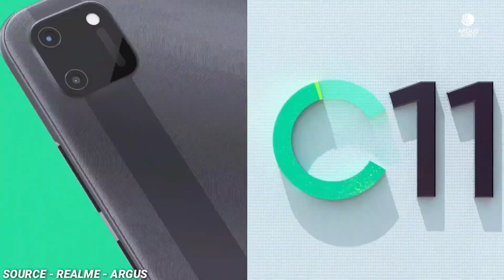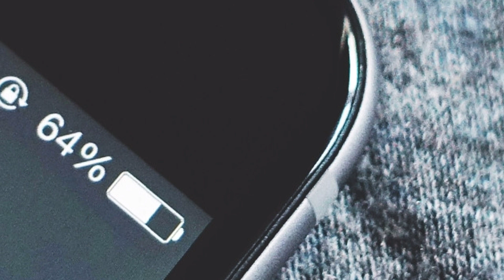Best Smartphone Under 10000 in August 2020 | Top 5 Phones Under 10000 | Best Mobiles Under 10000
in this video, we are going to talk about best smartphone under 10000 in august 2020 in india.we will tell the list of top 5 phones under 10000 in india. you will know about best budget mobiles under 10000 in india in august 2020.

Realme C11
Samsung Galaxy M01
Realme Narzo 10A
Vivo U10
Oppo A12
Redmi 9 Prime

Hope You Like These Smartphones 🔥🔥

top 5 budget mobiles in august 2020
budget smartphone in 2020

Thanks And Love From Easy Tech Talks

source - realme,infinix,oppo,samsung,xiomi,argus

About : Easy Tech Talks is a YouTube channel,where you will find technological videos in hindi,new video is posted everyday :)